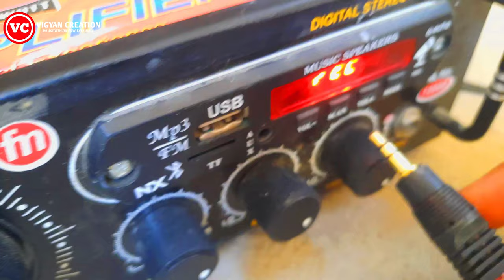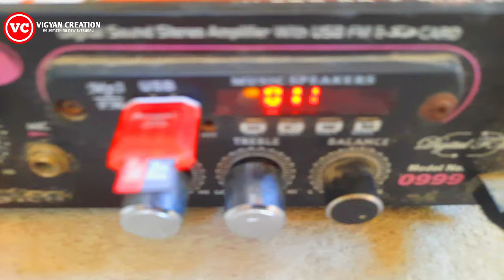How To Connect Two Mini Amplifier | How To Make Dj Truck | Dj Kaise Banaye